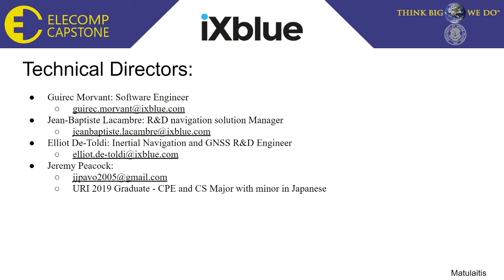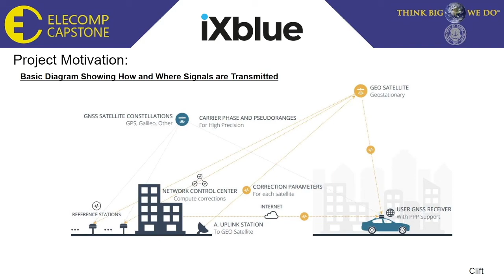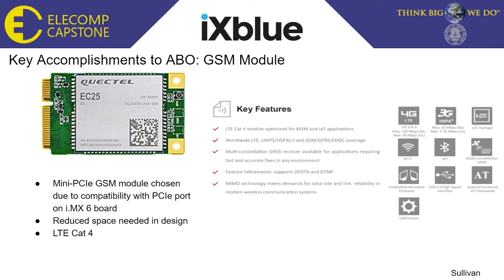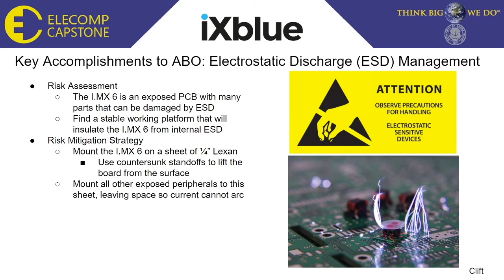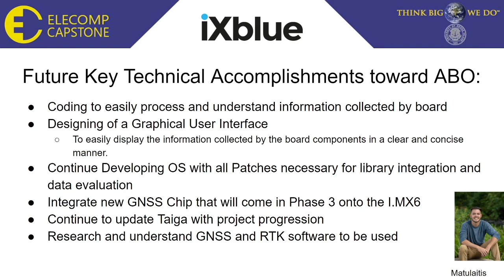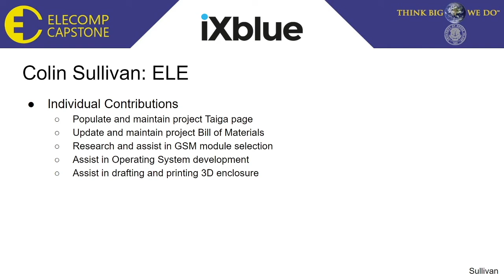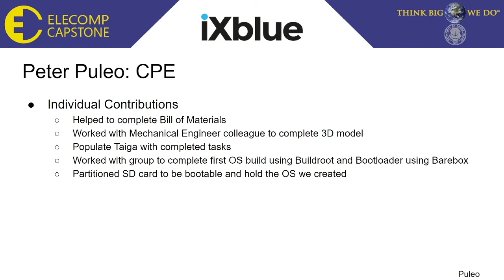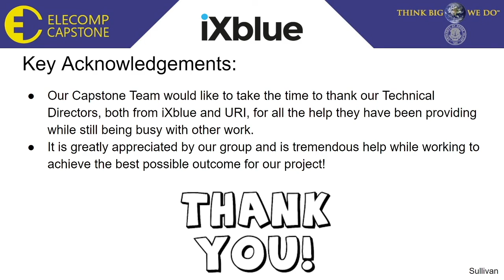Precise Point Positioning GNSS Receiver - 2020 ELECOMP Symposium - iXblue Defense Systems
Senior Computer and Electrical Engineering students from the University of Rhode Island present their Capstone Design projects. Due to the ongoing COVID-19 pandemic, the ELECOMP Capstone Symposium was unable to be held in-person. Each of the 24 teams has instead created a virtual presentation to showcase their accomplishments thus far in engineering design.